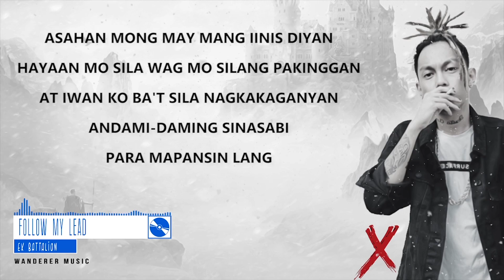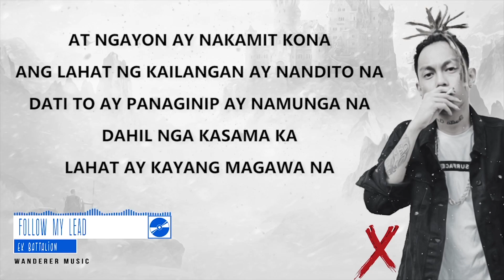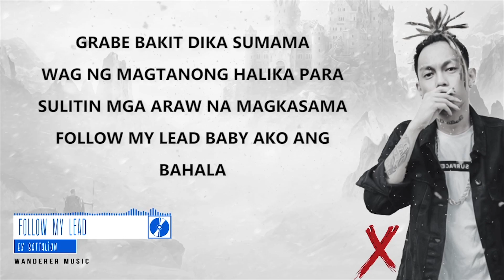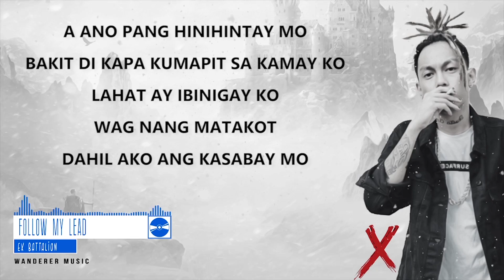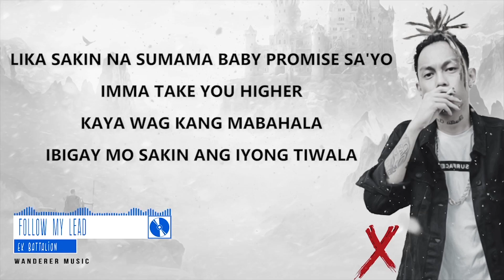Ex Battalion - Follow My Lead | Frontrow Tribute (Official Lyrics Video)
➥ All copyrights belongs to Ex Battalion Music records
in future.
➥ More OPM/Cover Lyrics video to come
➥ If you like the video please leave